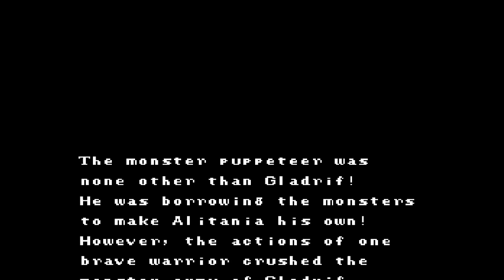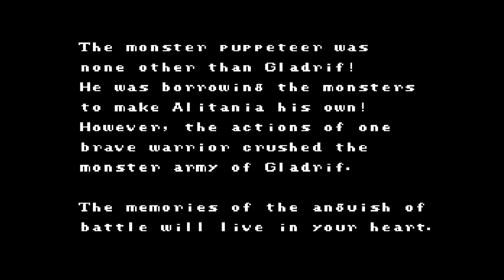Kalin no Tsurugi (FDS) - [Part 12] - - The Wizard Gladrif + [Ending]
The hero of Altania has braved many challenges on his quest but as they say all things come to an end. Time to find out what really happened to the world and where the hell is Gladrif? Who is the instigator behind unleashing the demons upon the world. All these answers will be told as we venture into the final resting place in the central cave, located behind a massive lava filled volcano deep in the heart of LEN.

With the Gold idol in hand, you have access to the strongest AOE spell in the game, though it consumes a lot of MP. This spell is best used against very strong enemies that surround you which you will need for the final dungeon. Personally, I did not use it as much because the monsters are so strong that you need healing at the ready at all times so I had to rely mostly on the White Idol to stay alive.

 The last dungeon is unlike any of the others before it, the enemies here are amongst the strongest monsters you have faced yet. You will need as many restocks of potions as you can get especially for the final boss, and it’s required that you be at least level 50 before entering. If you have not obtained lvl 50 by then, the overworld encounters provide you a lot of exp, like 450 each for some of the stronger enemies. You should be well equipped with the sword of Kalin and strong enough to face all the enemies in the overworld by now. So, use this time to gain a few more levels and then prepare for the final trek into the dark depths of the cave and onwards to your ultimate foe.

Spoilers
Well, there ya have it. The Culprit was Gladrift all along. The Dark mage used his power to ensnare the people of Altania and the lands surrounding the kingdom and unleash demons upon the world. I guess that was pretty obvious but in the 1980’s it might have been a bit more of an unexpected plot twist.
END Spoilers

The last boss was not that difficult but his mobs that surround him can be quite a nuisance. Even if you attempt to kill them, they will just be re-summoned again. So your best option here is to utitlize the black Idol to slow the movement speed of his minions, well using the sword of kalin to strike him down one at a time well keeping your HP healthy.

Final Thoughts: The game was interesting for sure and definitely a step above Ys I in terms of its bump mechanics. There was enough variety in spells and skills that added a degree of challenge and dynamics to the combat system which I enjoyed.  The one shortcoming I think is the game could have been heavily expanded with a lot of different variety of upgrades and further use of equipment. I felt the game was a bit short in that end and the exploration surrounding the towns and shopping was also somewhat middling. I think all in all had all these designs choices been used for a fully fledged sized rpg like Dragon quest II or Final Fantasy, it would have provided a more complete and thorough experience. I get the sense that the developers sort of ran out of room or there schedule was cut short because of either memory or time constraints and opted to streamline the 2nd half by including a multi-tier dungeon system as opposed to a fully fledged out world like in the first half. Anyways it certainly has historical value as it’s the first game the early square staff developed, during the company’s infancy, when they dabbled into the world of rpgs, predating even Final Fantasy.

Special Thanks to KingMike's Translations for creating the eng translated patch.